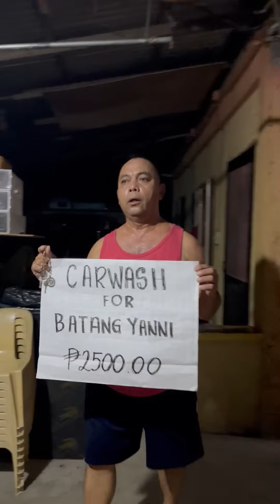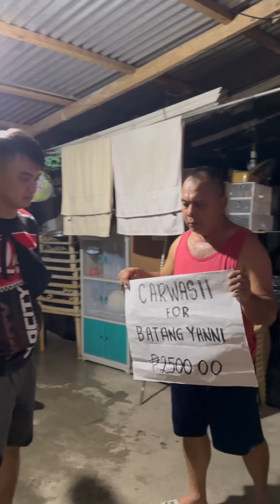CARWASH SA BAHAY